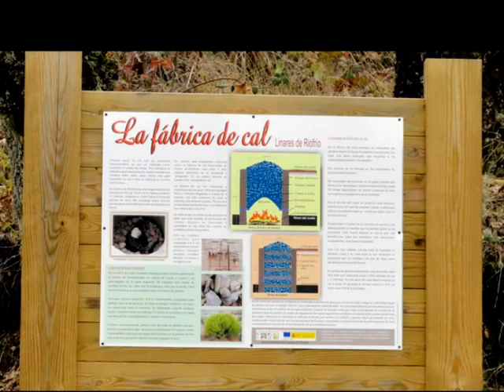Pico Cervero .. Sierra de las Quilamas ( Salamanca )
... Grupo de Senderismo la Facendera ( Salamanca ) ...
Travesía .. Salida del Pueblo . Navarredonda de la Rinconada . Pico Cervero . Linares
                              ... Dia .. 26 - Enero - 2014 ...